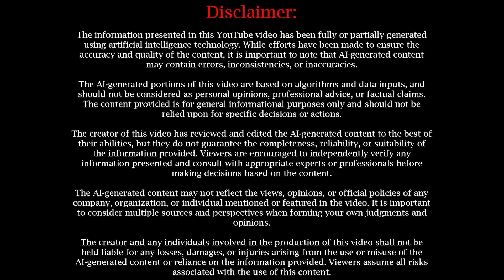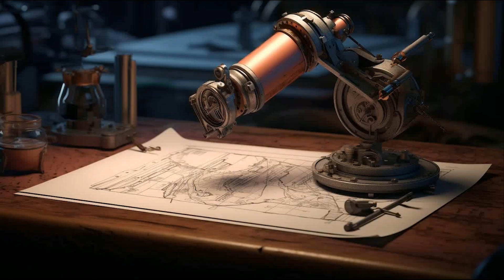AI Takeover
In this insightful video, we delve into the thrilling yet complex world of Artificial Intelligence (AI) and its potential impact on human society. We discuss the prospects and implications of a theoretical "AI takeover" where AI would comprehend, learn and outpace human intelligence. This video includes expert interviews, real-life scenarios, potential challenges, and ethical considerations linked to the advancement and proliferation of AI. Dive in to discover whether an AI takeover is something we should be eagerly awaiting or cautiously fearing.